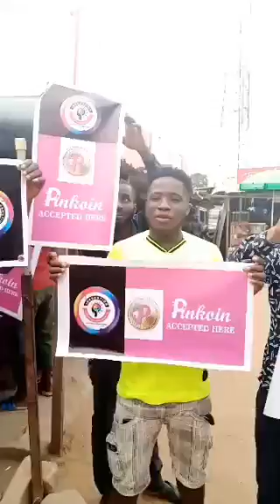Inksnation Kogi state Marchant registration